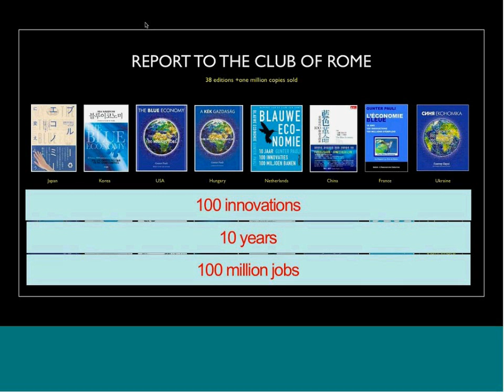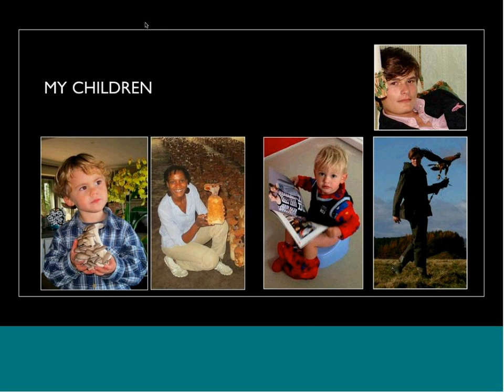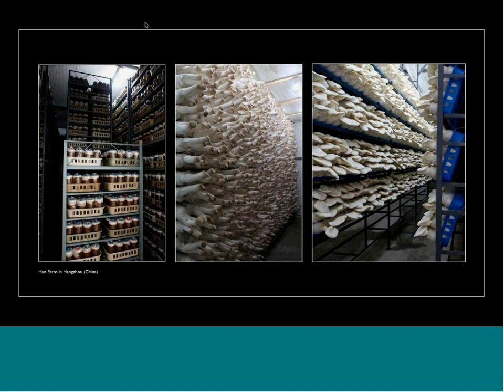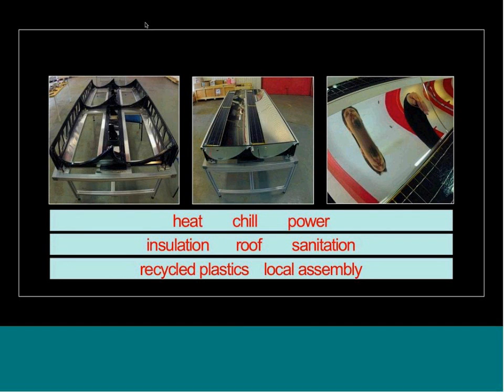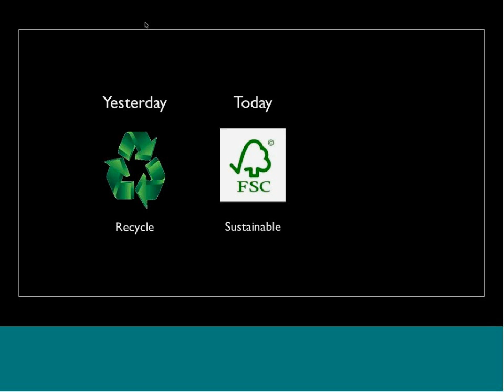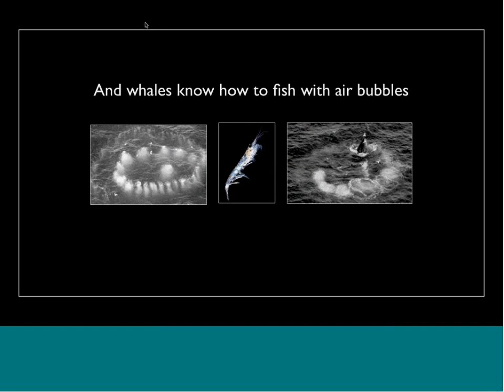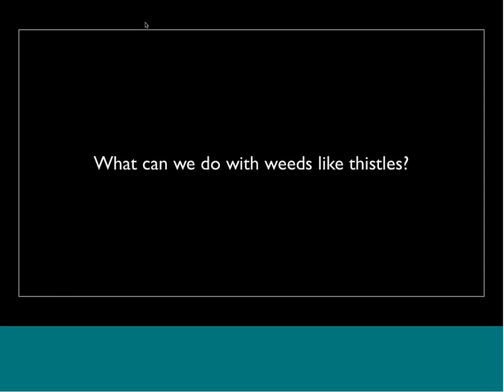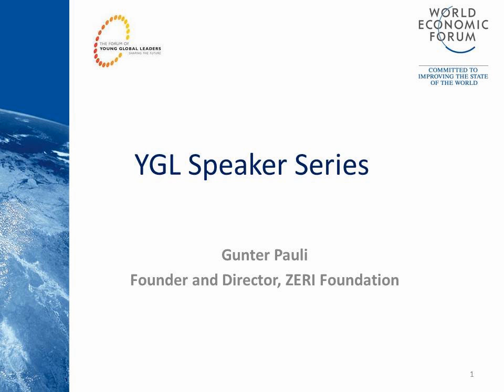YGL Circular Economy Speaker Series - Gunter Pauli